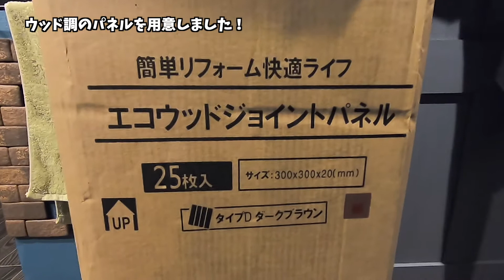【保護猫】可愛い仔猫が4匹もやってきた〜！プチDIY編３ / Growth record of four protected kittens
ベランダ猫部屋計画が進んだので、今回は床をカスタマイズします！

コメントなど頂けると、励みになります♪

こちらではリアルタイムのニャンズを載せています♪